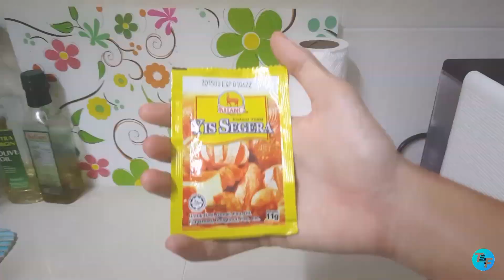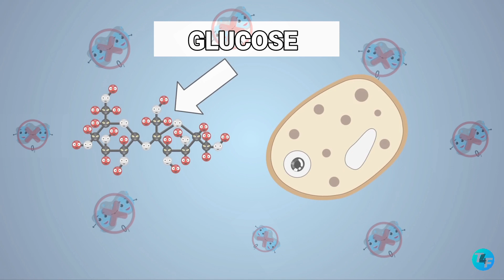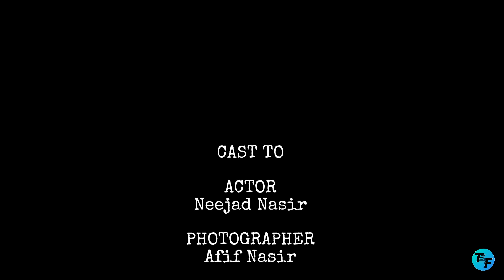HOW TO MAKE FLUFFY DONUTS | Yeast Fermentation [Eng Sub]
This video is showing the process of making donuts that can be done by only at home with easy steps.
 At the same time, you will also learn how donut can become fluffy through science knowledge in terms of Biology.
WHAT ABOUT YEAST FERMENTATION?! WHAT IS IT?!
Well, to know more, watch the VIDEO till the end !
You'll be surprise with the concepts used in making donuts, even though it happen in our daily life...